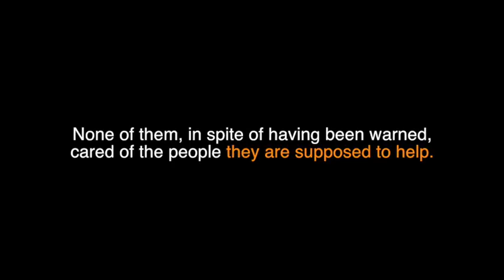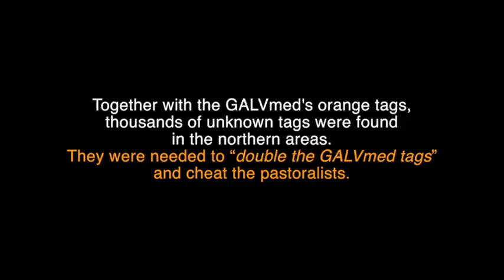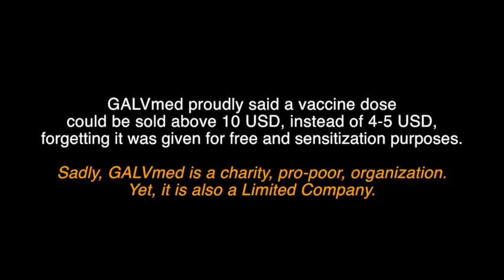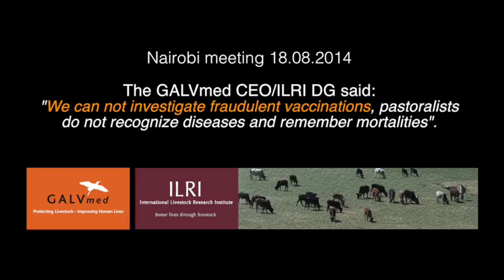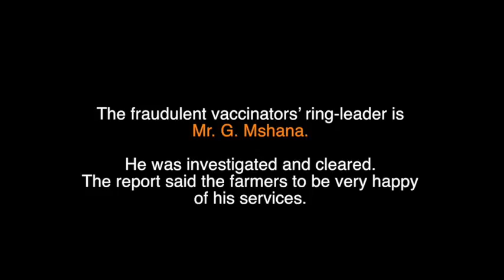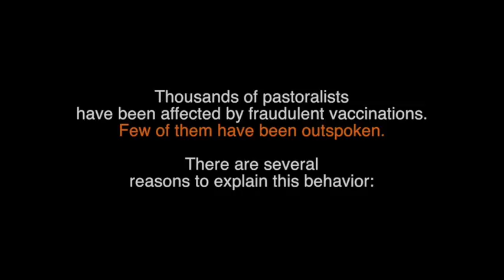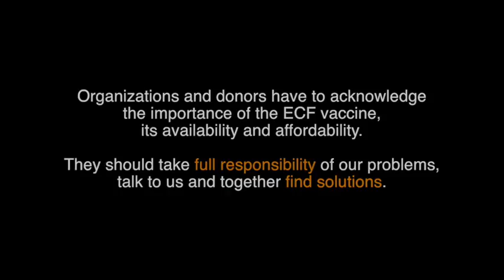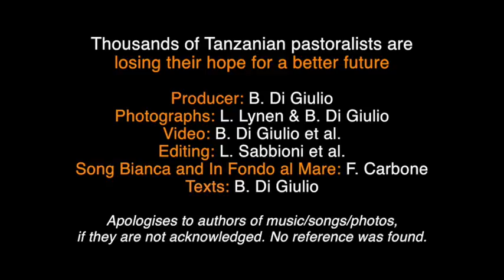Thousands of Tanzanian pastoralists are losing their hope for a better future - Clip 2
This video voices the sad  story of 2 pro-poor International Organizations, GALVmed  and ILRI, which are jeopardizing the livelihood of thousands of Maasai communities in Tanzania. They sold a cattle vaccine, knowing very well it is used for fraudulent vaccinations. More the 90,000 cattle died as result of their immoral behaviour. The Maasai Communities are asking to meet ILRI/GALVmed. However, the latter, arrogantly and despite working for the poor, are refusing to meet the Maasai traditional leaders.

To better understand the impact of this cattle's vaccine on the Maasai livelihood, search for: The East Coast fever immunization: the hope for a better future.

Help the Maasai communities, more that 70,000 of them signed a petition, to achieve their aim. Send an email to the responsible of this scandal. See their emails at the end of the video.